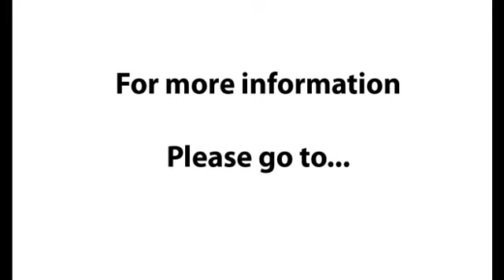What foods should I put into my body - What should I eat? - What diet is right for me?